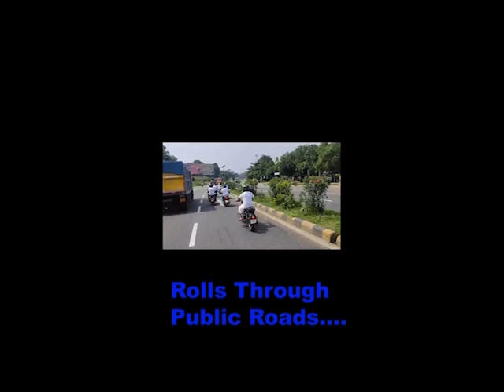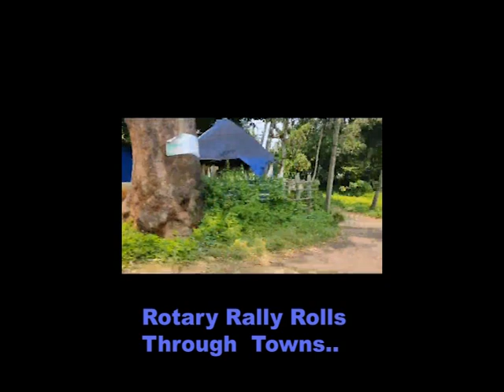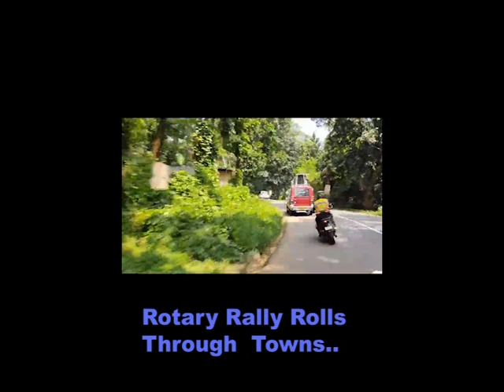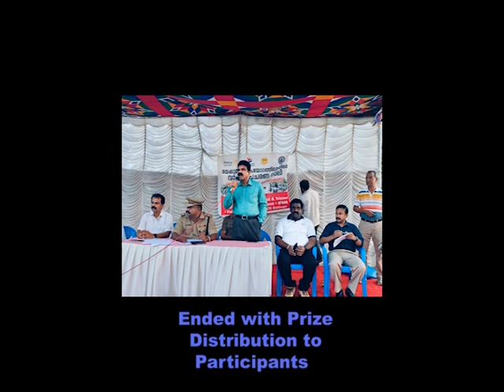Rally Against Drug Addiction by Rotary Clubs and Other Supporters.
A Rally Against Drug Abuse conducted on 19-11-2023. Rally with more than 20 vehicles started from Trichur, drove to Kunnankulam, Wadakkancherry, Alathur, Manjapra, Nemmara, Koduvayur, Kadamkode and reached Fort Maidan, Palakkad for Valedictory function.  I planned and co-ordinated the rally from inception to delivery.

Rally raised awareness amongst Public and School Students against drug abuse.  Rotary Clubs from Palakkad and Trichur, The Kerala  Excise Department, Police Department, Education Department, International Federation of Motorcycling Rotarian's, Fort Walkers Club and many other service organizations participated.   Expert panel speakers gave advice to students and public ways and measures to escape from this Social Menace.